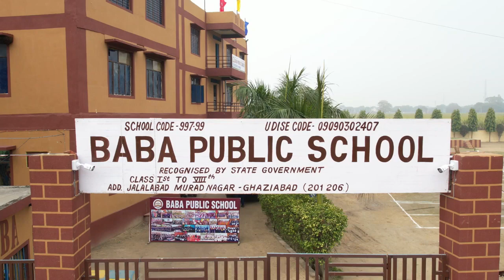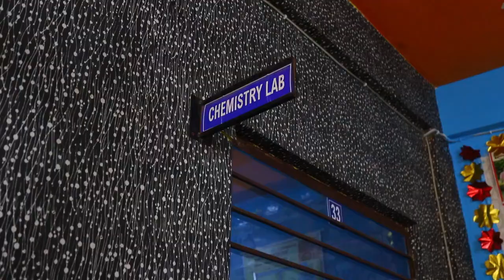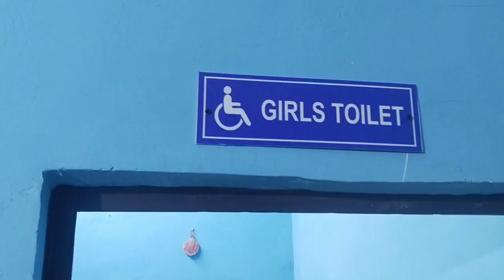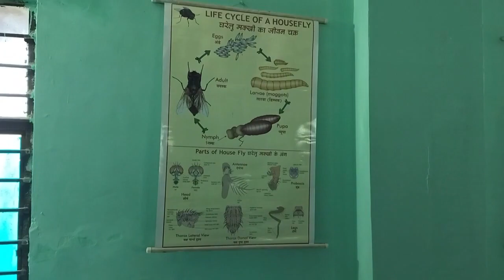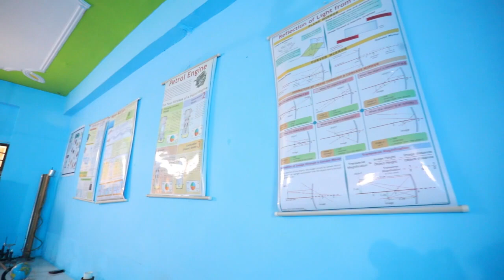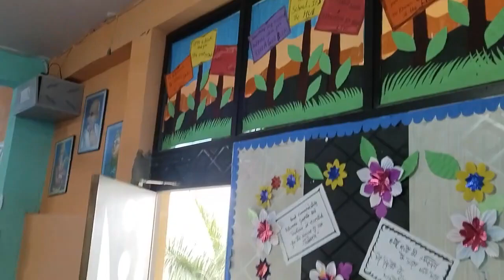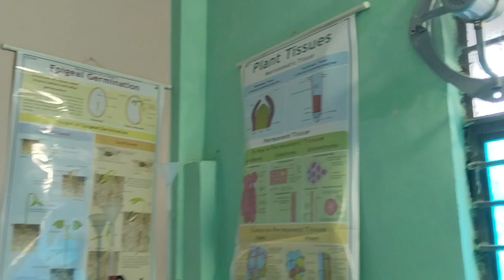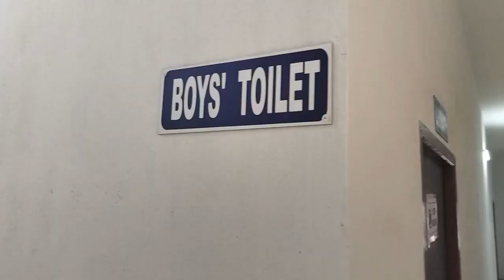CBSE INSPECTION AT BABA PUBLIC SCHOOL JALALABAD UPTO SENIOR SECONDARY LEVEL